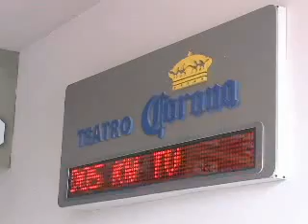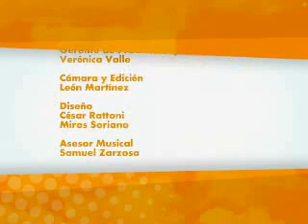Día Familiar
El canal KW México organizo el 31 de maño del 2009 un día familiar con razón del primer aniversario del canal.